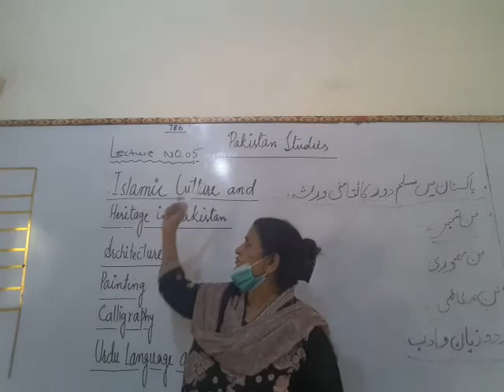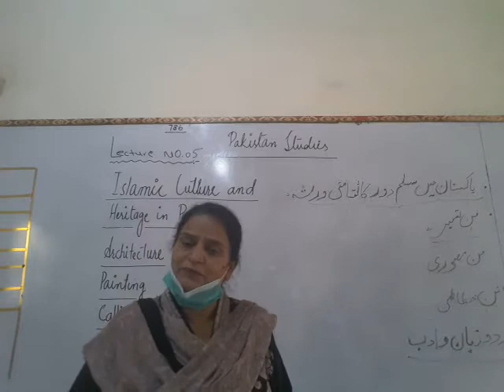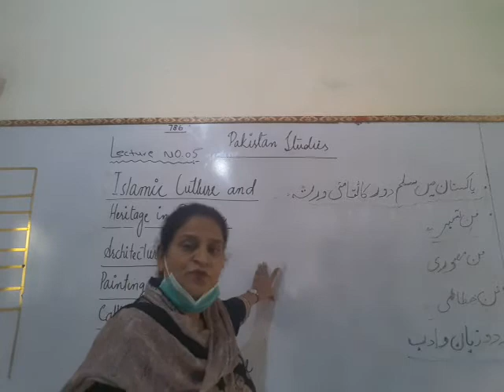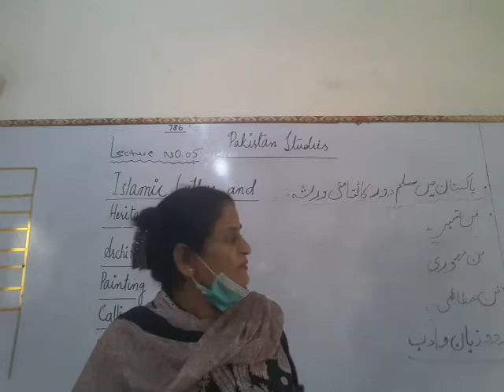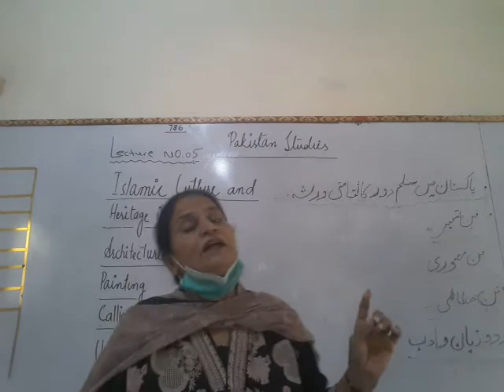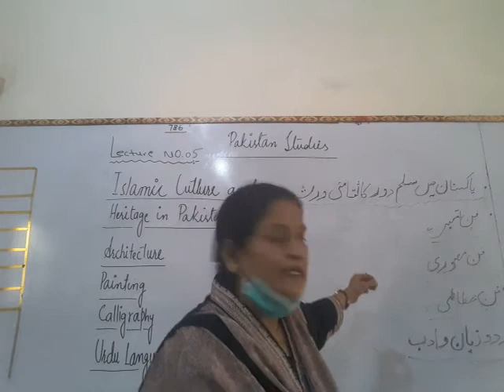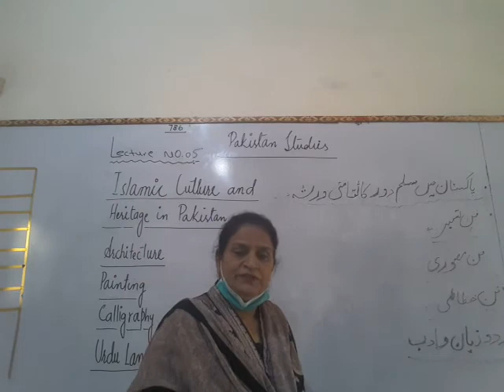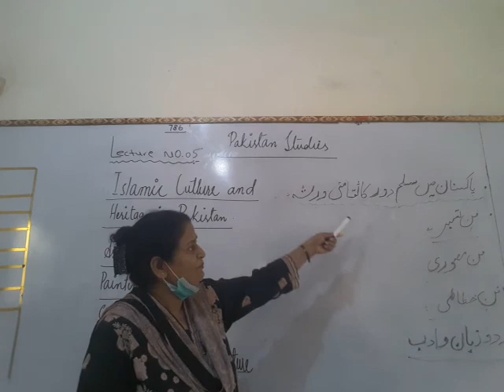Pakistan studies Lecture No# 05